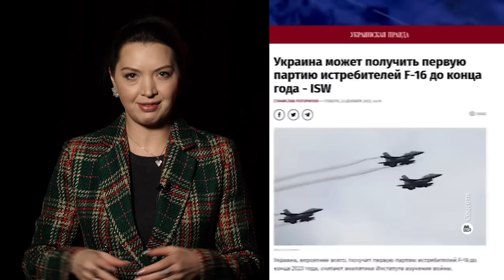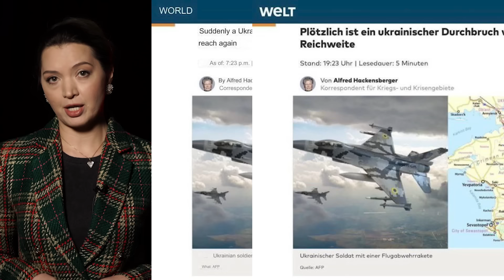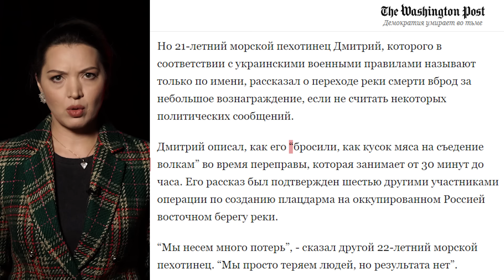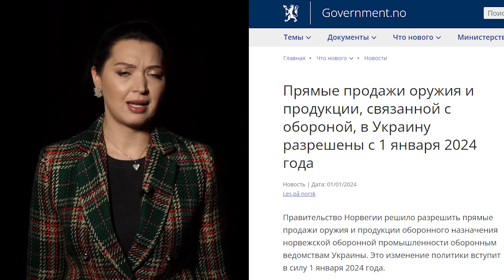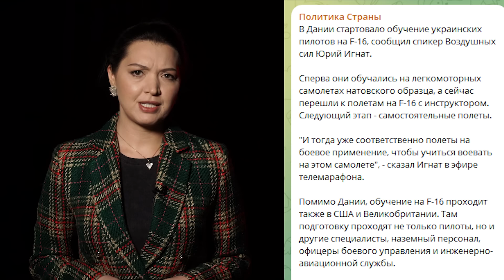Новое наступление ВСУ с истребителями F-16 | Миссия украинских морпехов в Крынках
Запад снова гонит украинцев в наступление, придумывая безумные ходы. Немецкий Welt
сообщил, что «в ближайшие месяцы», после получения истребителей F-16 от Норвегии, ВСУ пойдут в наступление с упором на Крым.